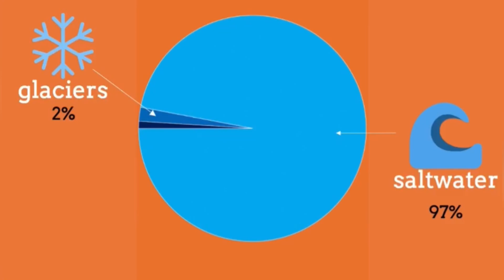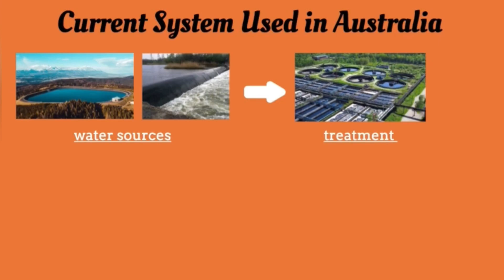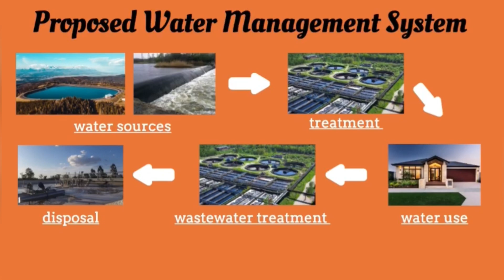Circular Water Management - AWA Short Film Comp Entry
Hey guys, I recently submitted this short video for the Short Film Competition run by the Australian Water Association to celebrate National Water Week (this years theme was "How can we reimagine our water future? "). And I'm happy to say that I was one of the two winners out of all year 7 - year 12 participants nationwide!!